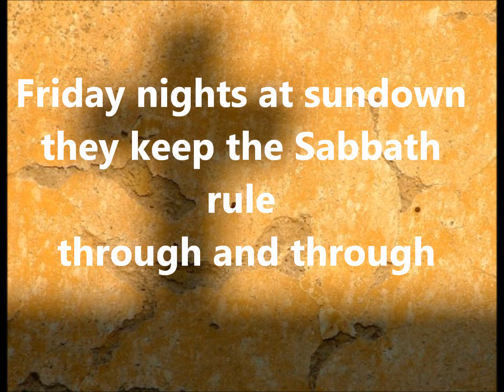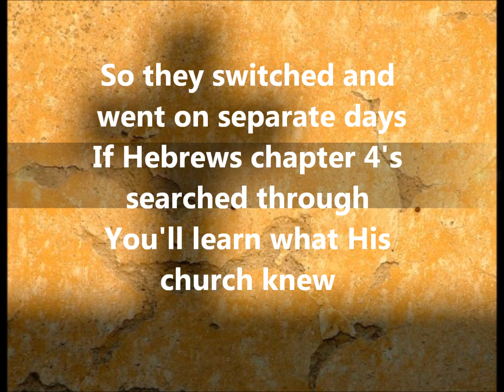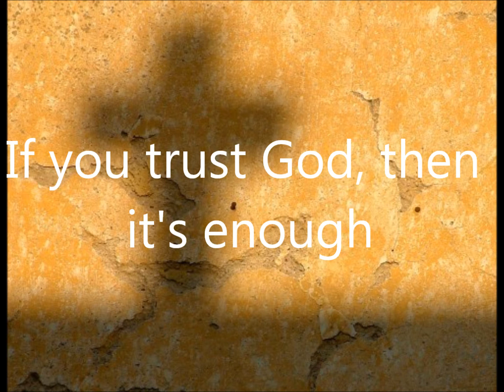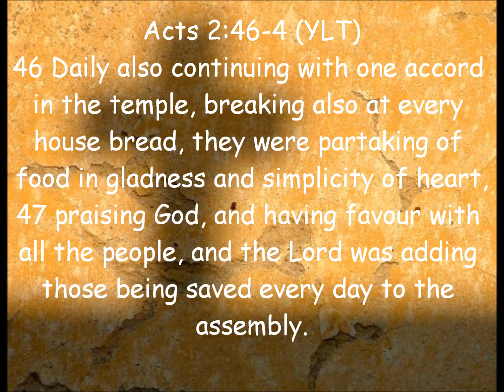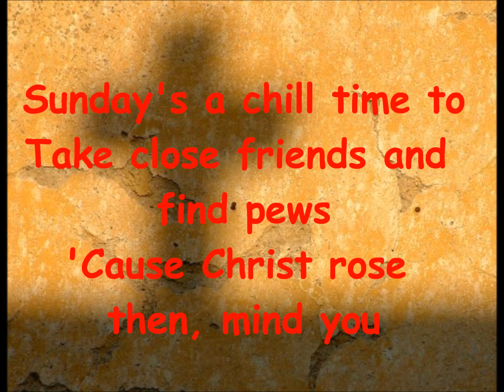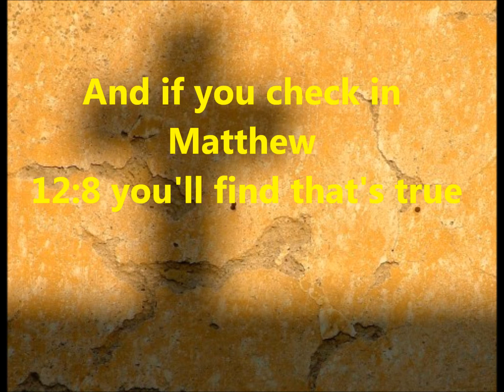ApologetiX Separate Days (to Worship God)